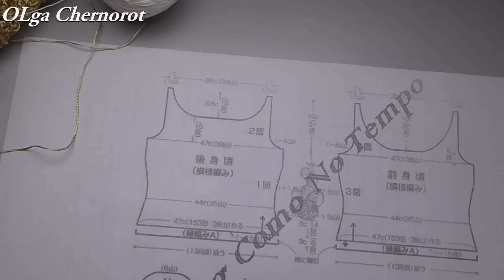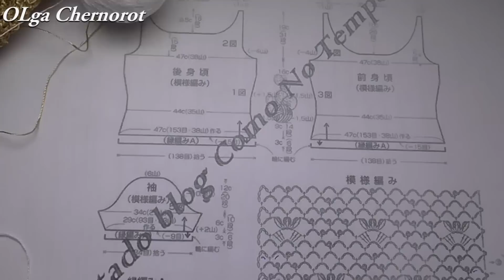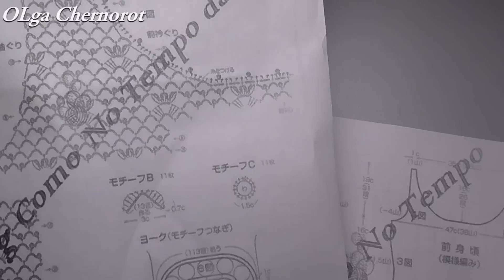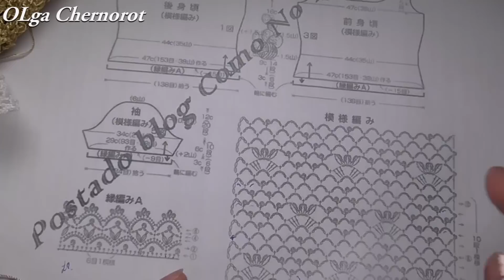Узор крючком МУШКИ для изысканной кофты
Поддержка канала в благодарность за мои идеи и мк!

Магазин на Etsy